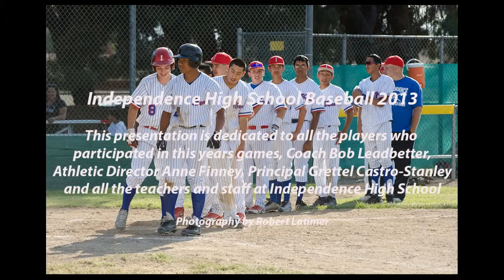ihsbseball2013_intl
Independence High School Baseball 2013. International Version